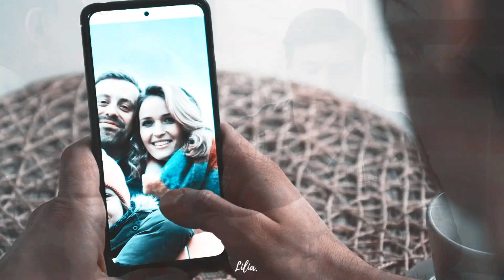Asia i Radwan - Boję się || Na dobre i na złe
Zapraszam na debiut Aśki i Krzyśka na moim kanale. Nie wiem, czy im kibicuję, raczej nie. Chociaż z dwojga złego lepsza Asia niż Blanka. ;) W każdym razie jakąś nową perspektywę na tę dwójkę rzucam. Co o nich myślicie?

Para: Asia i Krzysztof
Serial: Na dobre i na złe
Piosenka: Jorrgus - Boję się
Program: Sony Vegas Pro 14

Materiały wykorzystane w filmiku są własnością Telewizji Polskiej oraz zespołu Jorrgus. Autor nie czerpie żadnych korzyści z tytułu tej publikacji.

Zapraszam serdecznie na moje opowiadanie o Maksie Begerze z Na dobre i na złe: